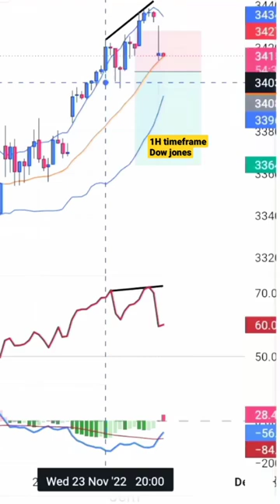Dow Jones | DJI | profitable trading strategy#dowjones#dji#globalmarket😍😍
*Description:-
Hello friends,
Daily Nifty Banknifty levels and Range will be posted here.
According to price action buy and sell oportunities will be posted here in live market.
Stock to buy and sell for swing trading will be posted here daily.
Chart Pattern forming in  Live market will be posted here.
you just have to read complete Description for logic behind buy and sell.
i just shared my view toward market and stocks.
just learn from my view /mistakes.

Share market investment are subjected to market risk.
I am not responsible for any type of loss and profits.
Topic covered:-
banknifty options strategy
banknifty options trading strategy
Banknifty strategis that work
intraday options buying strategy
nifty tomorrow strategy
banknifty tomorrow strategy
intraday stock for tomorrow
Bnaknifty Nifty options trading
profitable options trading strategy
small stoploss big target strategy

Related to:-
nifty tomorrow
banknifty tomorrow
nifty prediction
banknify prediction
stock analysis tomorrow
stock selection tomorrow
banknifty levels tomorrow
nifty target tomorrow
banknifty target tomorrow
intraday trading
day trading
beginner trader motivation
beginner trader helper
new trader education
option trading strategy
options scalping strategy
swing trading strategy
swing stock selections
traderinmh21
banknifty
nifty
DJI
tradingview charts
Dow jones
global market
new trader mindset

Questions related to this:--
nifty options trading kaise kare?
how to trade in nifty options?
how to trade in banknifty  options?
which is best options trading strategies?
how to earn from options trading?
how to execute trade in nifty banknifty?
what is nifty banknifty?
how to place stoploss?
what is stoploss in stock market?
options hedging kya hoti hai?
kal market upper jayega ya niche?
tomorrow gapup or gapdown opening?
nifty kal kaha jayega?
banknifty kal kaha jayega?
how to analysis nifty ?
how to analysis banknifty?
how to earn profits from intraday trading?
swing trading stocks selection kaise karen?
how to trade in rangebound market?
what is relative strength index ?
what is macd,moving average conversion diversion?
what is pivots points?
what is fibonacci levels in trading?
how to draw support and resistance?
how to draw trendline on charts?
what is chart petterns in trading?

Indicators releted to this:-
rsi,pivot points,macd,bollinger band,ema,sma,fibonacci,support and resistance,vwma,wma,simple moving averages,exponential moving average,momentum oscillators.

,btst trading,jalna trader,nifty prediction,banknifty prediction